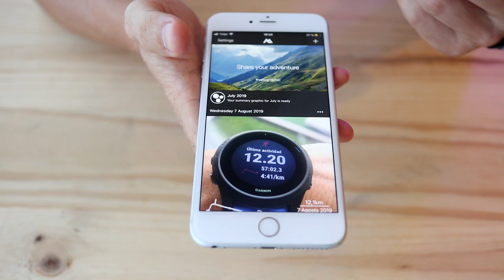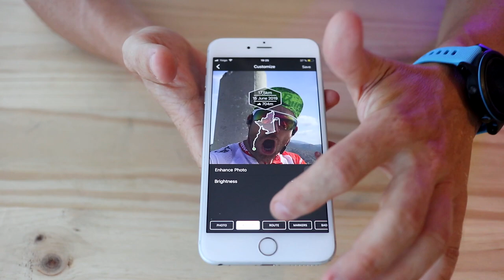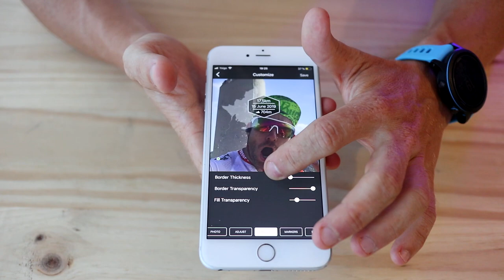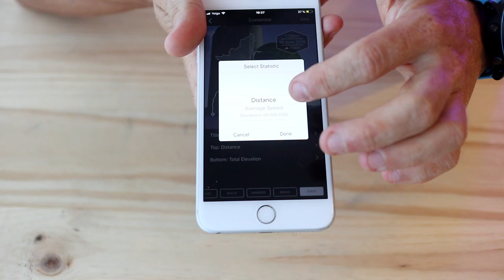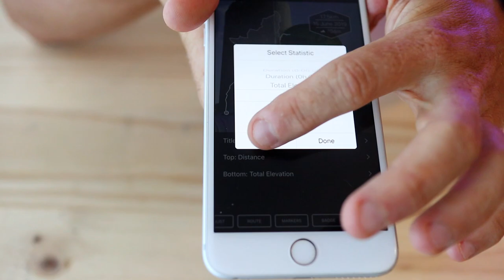Pon estadisticas de STRAVA en tus fotos con VELOGRAPHIC.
⚠️ Importante

✅Si crees que este vídeo te ha sido de interés y te ha ayudado se agradece que me dejes tu LIKE👍 y si aun no estás suscrito SUSCRÍBETE para aprender más.

👤 ¿Quien soy?

Me llamo Jorge, mas conocido como beFinisher y llevo corriendo muchos años. Me apasiona este deporte y la tecnologia con lo que no es dificil adivinar que voy a ayudarte a exprimir tus gadgets deportivos para que saques todo el partido al dinero que has invertido en su compra.

🎯Mi objetivo: Ayudarte a que mejores tu rendimiento deportivo usando el material adecuado y sacandole el maximo partido para tu beneficio.

Aqui encontraras información sobre:

✔️Tecnología deportiva
✔️Entrenamientos
✔️Zapatillas
✔️Relojes

La información de este video y en todos los de este canal no reemplaza la consulta con profesionales de cada temática. Supone una información, con las correspondientes citas a la bibliografía científica, unicamente para tu conocimiento en caso de que que quieras complementar la información.
beFinisher exime cualquier responsabilidad que pueda ocurrir por un mal uso de la información ofrecida en el video.

👊🏽 Te veo en el próximo video, aaadiiiiooosssssss !!! 😉